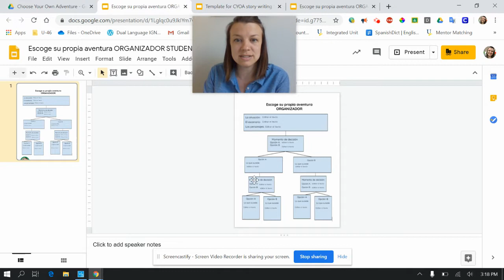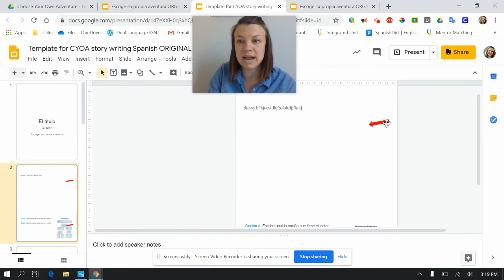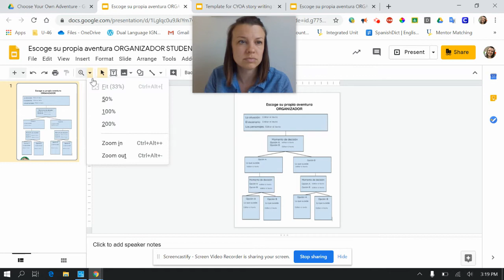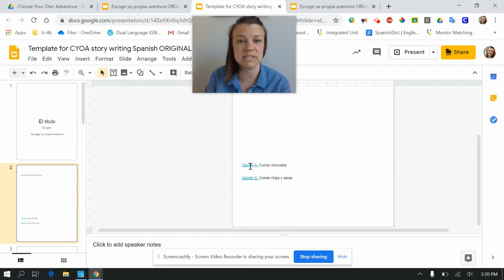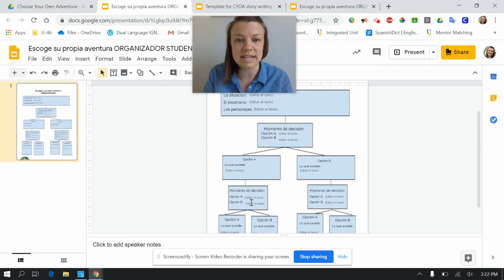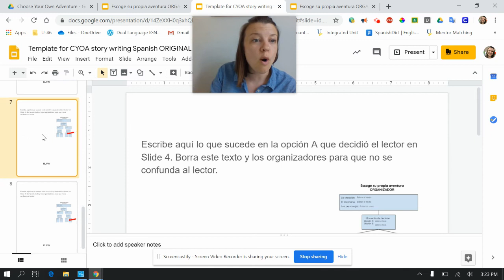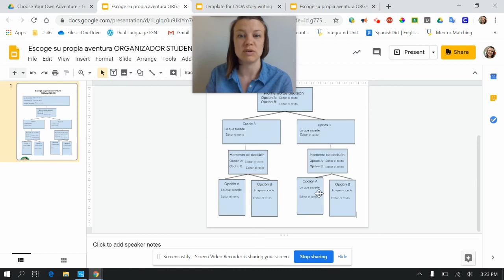Tutorial: Organizacion de Escoger su propia aventura